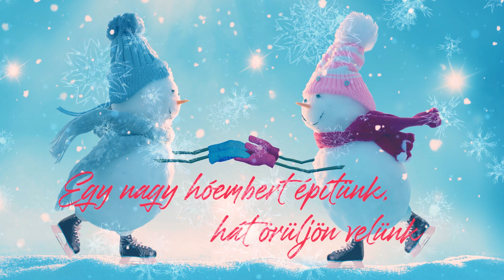Táncoló hópihék - karácsonyi dal